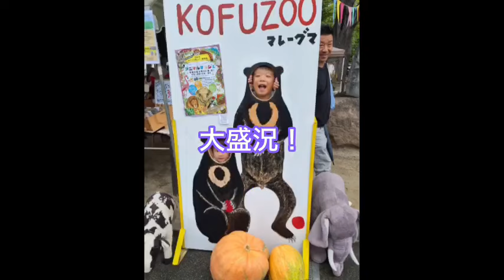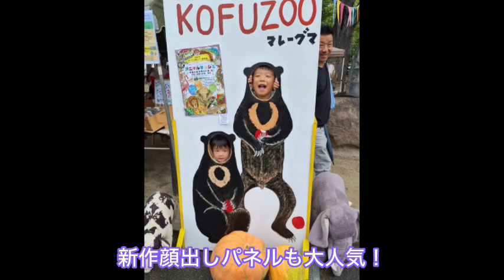2024/9/22第13回「休園中の動物園で動物に会おう」とアニマルマルシェを開催しました！